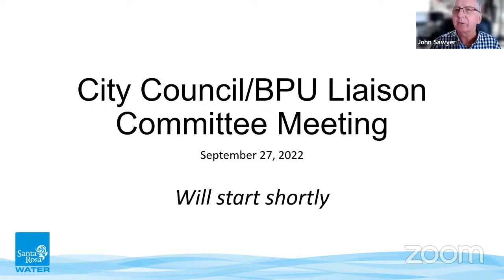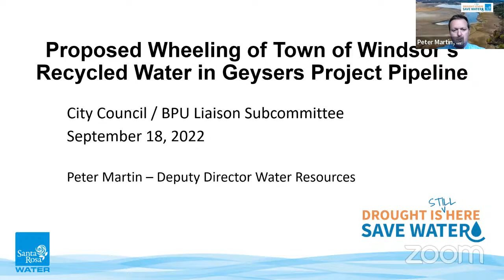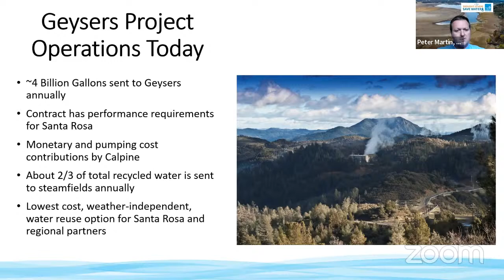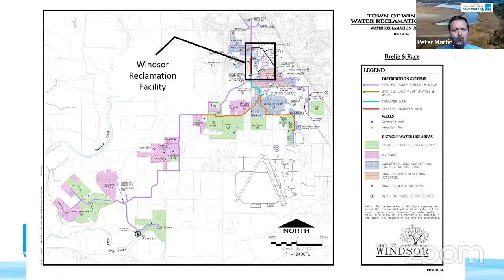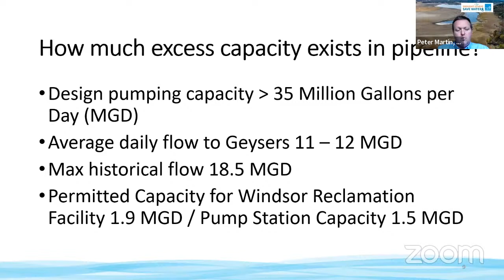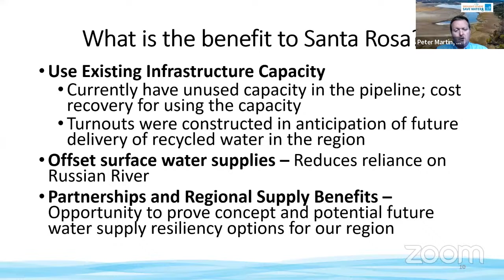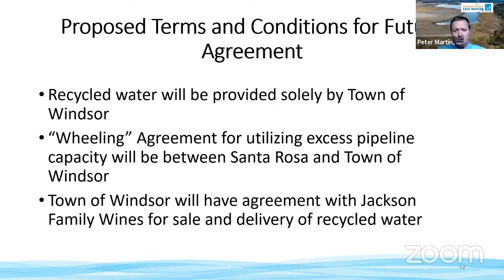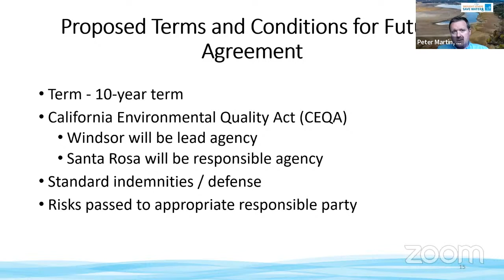City Council/Board of Public Utilities Liaison Committee